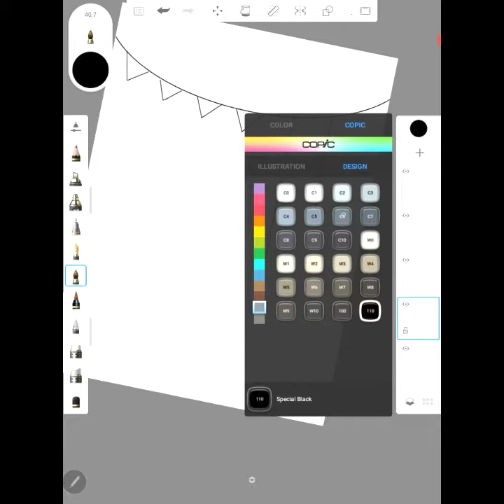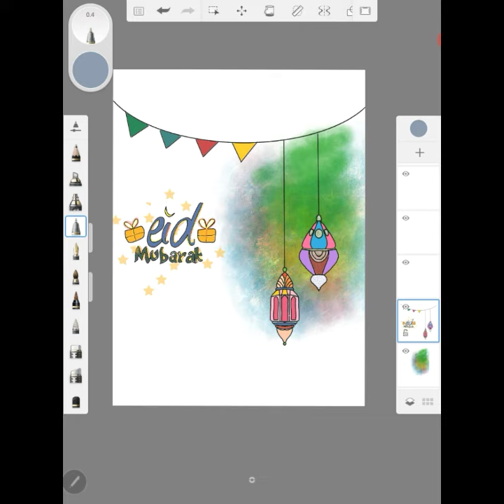Eid Mubarak | Eid mubarak theme drawing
This is to inform you that since the ending of 2019 I, Aysha Siddika , started the journey of this channel and got the huge love and support from different countries to be continuous in the YouTube with my dream work. I am fortunately the fashion designer without having taught from any art or design school.
I would further like to have your comment on my content.
Sharing on Facebook, Instagram and WhatsApp Status can help me reach out large number of people.